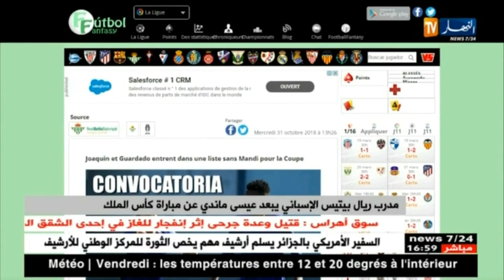مدرب ريال بيتيس الإسباني يبعد عيسى ماندي عن مباراة كأس الملك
قناة النهار الإخبارية الأولى في الجزائر ، أخبار دون توr